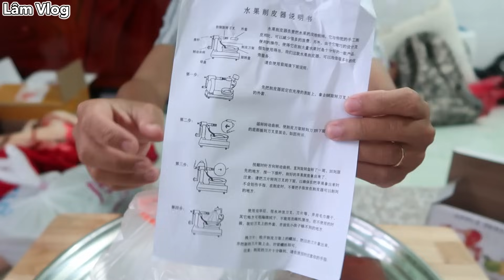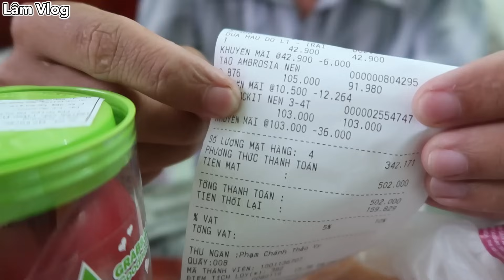Lâm Vlog - Dùng Thử Máy Gọt Vỏ Táo Siêu Tốc và Dụng Cụ Cắt Dưa Hấu Siêu Nhanh